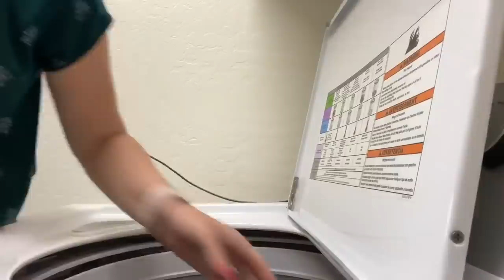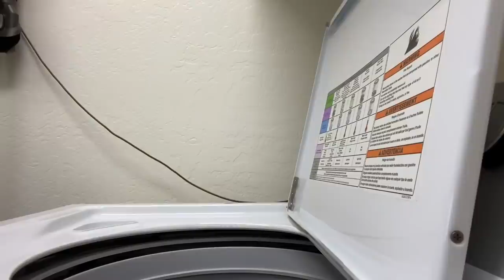Day in the Life Vlog - April 18th, 2020 - Crazy Sock Lady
Join me for a Day in the Life Vlog...